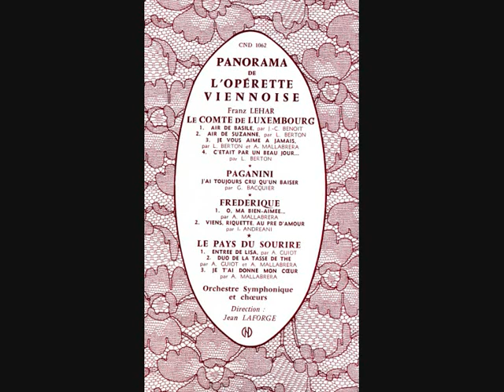Isabelle Andreani Frédérique Viens, Riquette, au pré d'amour Franz Lehar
Isabelle Andreani - Frédérique - Viens, Riquette, au pré d'amour - Franz Lehar - Club National du Disque CND 1062 enregistre ca 1960